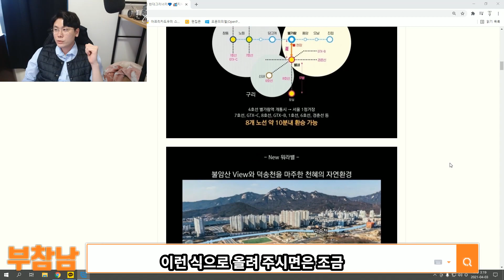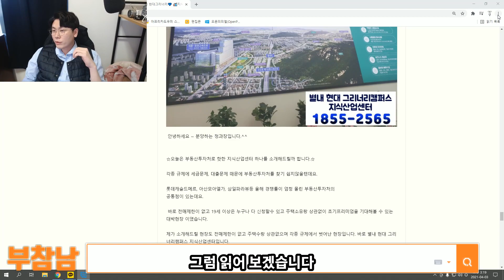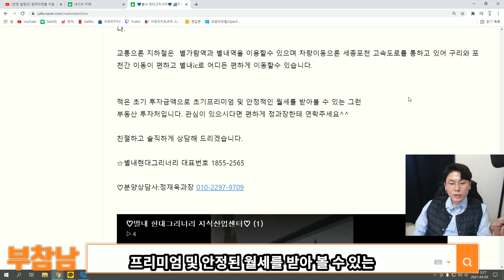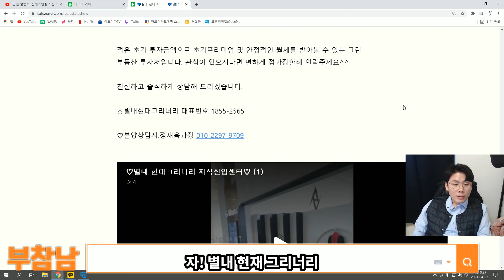별내 현대그리너리 캠퍼스 지식산업센터 정직한건 누구?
별내 현대그리너리 캠퍼스 지식산업센터 상담처#
▣ 정재욱 과장 : 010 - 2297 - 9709

부동산 참견하는 남자는 같이 부동산 공부를 하며 정보를 나누는 채널입니다
함께 성장하고 함께 부자됩시다!